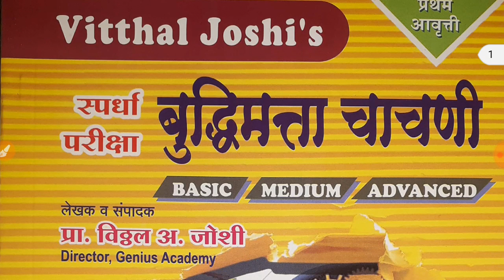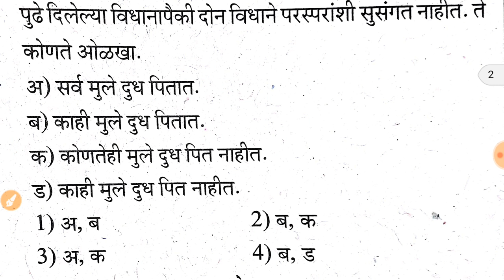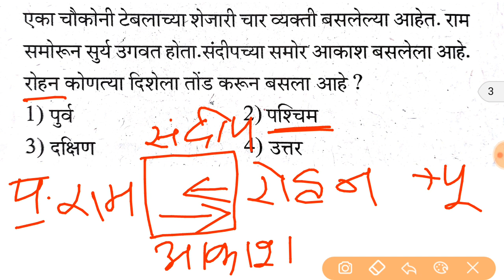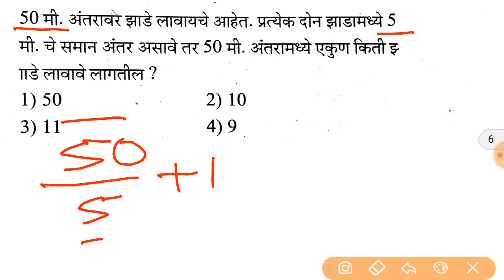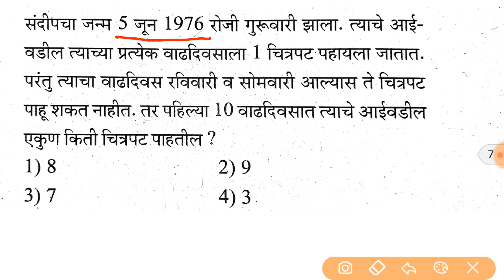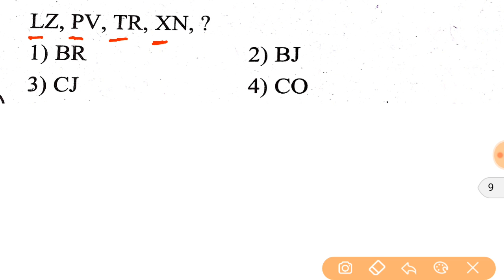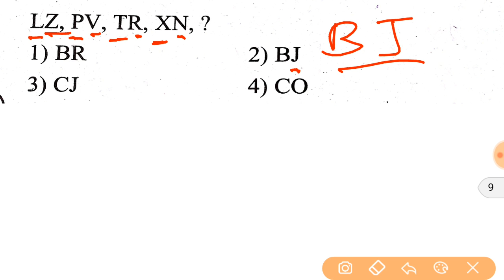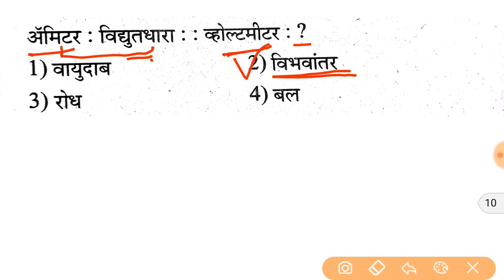वनरक्षक भरती महाराष्ट्र 2019, संभाव्य प्रश्नपत्रिका, बुध्दिमत्ता चाचणी भाग 6